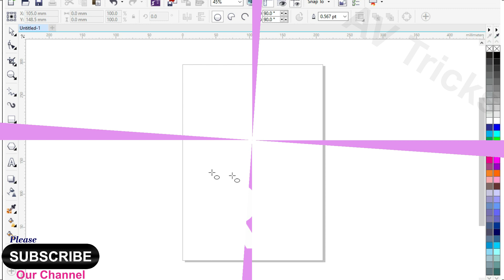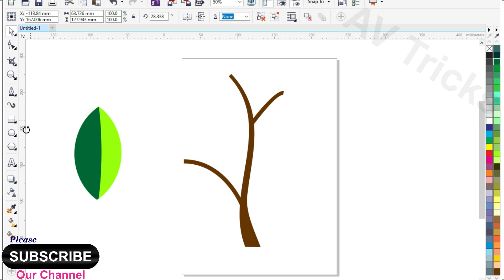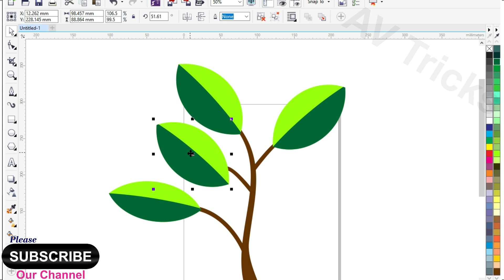Leaf Branch Drawing with CorelDraw | Vector Drawing | CorelDraw Tutorial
Hello Everyone!
In this video we will learn how to draw beautiful Leaf and branches in CorelDraw. How to make different layers and shadows in Tree drawing. Tree Drawing with pen Tool.
tree and branches drawing is very easy and interesting.
 A complete video of learning Leaf and Branches drawing. High quality professional and Custom drawing design learning.